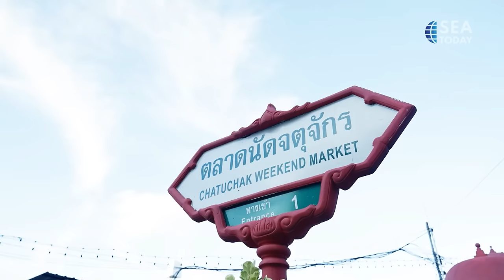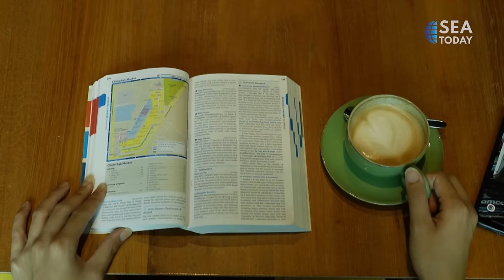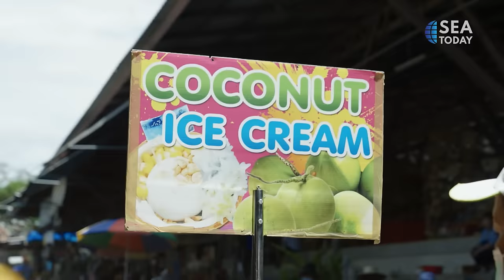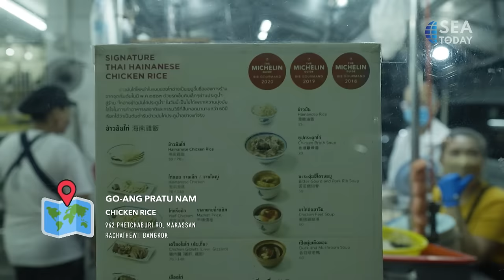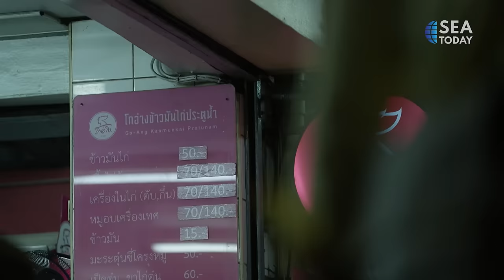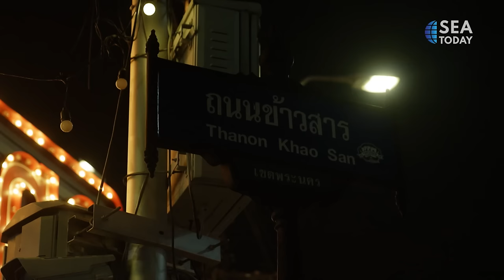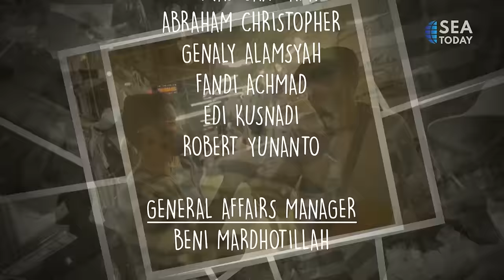See The World: Bangkok - Traditional Beauty In The 21 Century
Welcome to See the World!

In this spin-off of See Indonesia, we hope to bring you with us to experience the many destinations this world has to offer!

Our first stop?

The lively, colourful city of Bangkok, from its beautiful palace, to its wondrous temples, to its vibrant markets, to its simply lovely hotels!

Join us to See the World!
Just A click away with Tiket.com